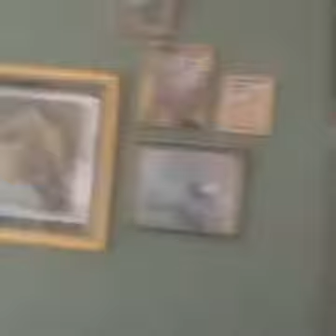Preparing to leave for Thailand (Vol 2. #006)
I made this Facebook LIVE video to let my friends in Boston know that there are only a few weeks left to shoot with me before I leave for Thailand this winter.

Thanks!